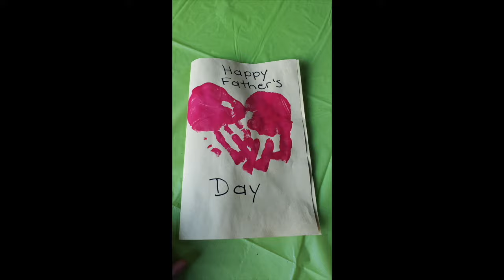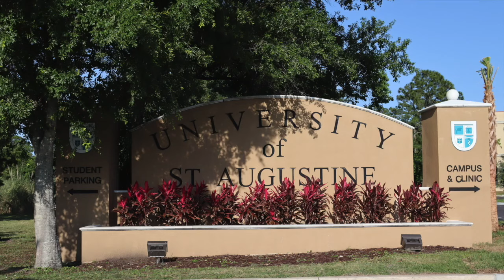The D.J. Chronicles: Student Break Dance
In this episode, I am on the road to St. Augustine to provide music for some college students as they take a small break between classes. They chose me to be the DJ for this first time ever event! Come join me and see if everything went well.